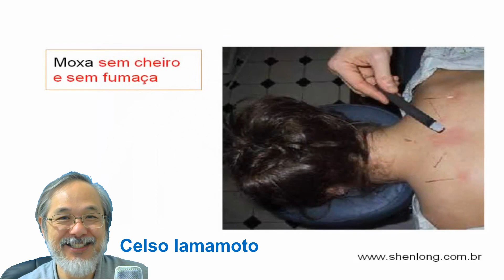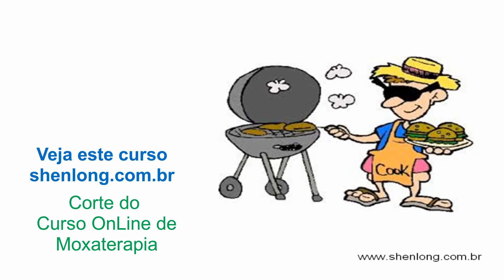Moxa carvão na acupuntura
Não tem cheiro, nem fumaça (dizem) mas é melhor do que a tradicional?